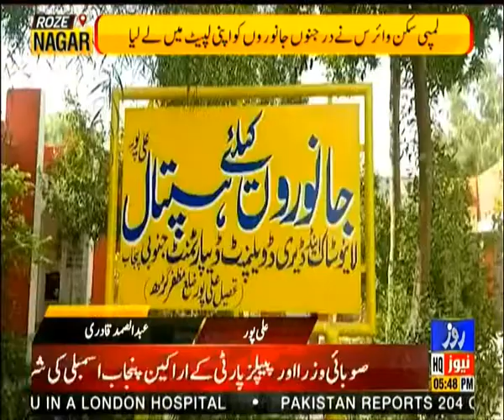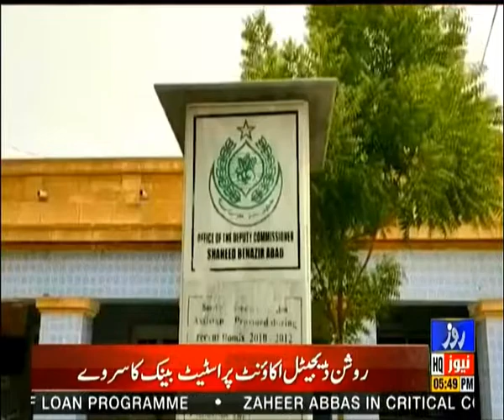Roze Nagar | Public Issues Through The Eyes of Roze Nagar | 22 June 2022 | Roze News